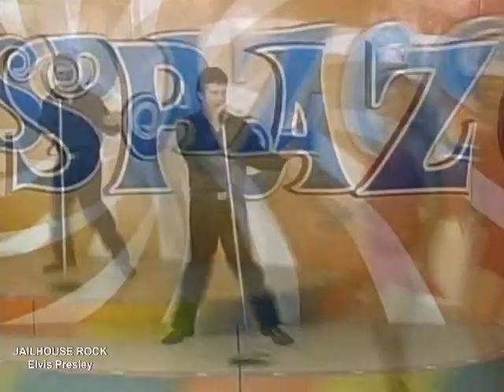"ELVIS MONTERO" INICIOS EN TV NACIONAL: Mix "Elvis Presley" en Chispazos - Canal 1 (Guayaquil 2007)